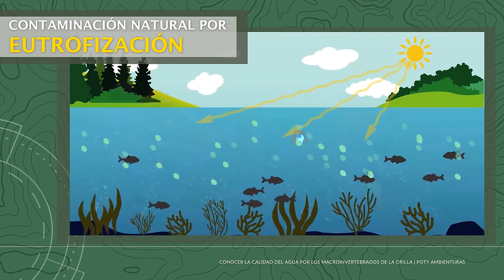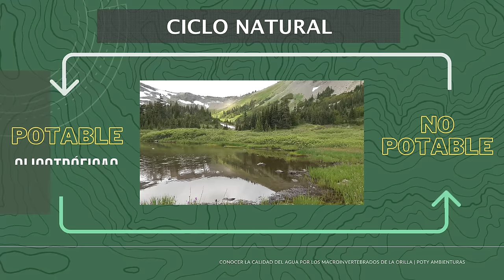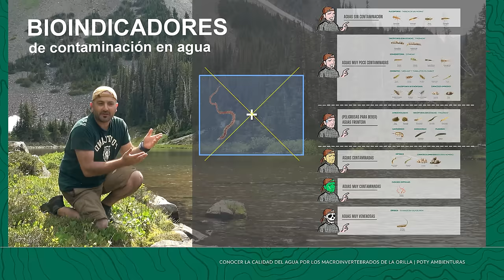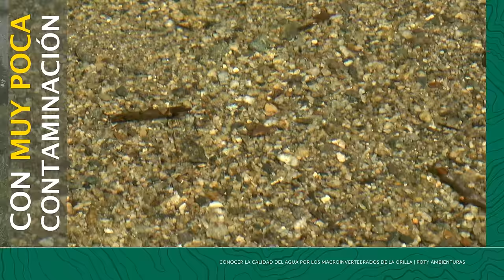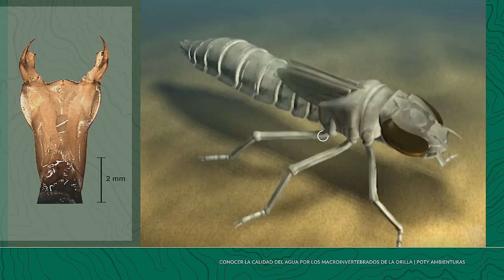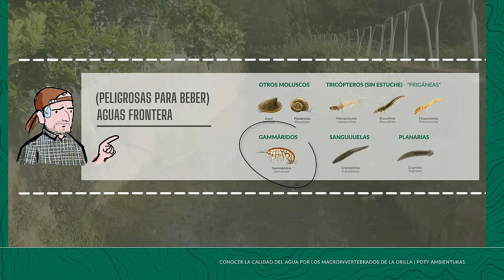08.- SUPERVIVENCIA - Cómo saber si el agua está contaminada [MACROINVERTEBRADOS BIOINDICADORES]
Es posible conocer el nivel de contaminación del agua fijándonos solo en los bichitos de la orilla. O dicho técnicamente, estudiando los macroinvertebrados bentónicos de la orilla, ya que muchos de ellos son bioindicadores.

Desde mi experiencia profesional, siempre que he tenido que formarme para la supervencia, me ha tocado estudiar. Lejos de la vida de machete y de andar por ahí rompiendo árboles que nada nos han hecho, encontramos en los libros el conocimiento acumulado de los que nos preceden. Y a partir de hoy, también en Youtube.

Por lo que te invito a que aparques el machete, cierres Aliexpress y seas bienvenido al mundo del conocimiento de los macroinvertebrados bentónicos de agua dulce, un campo que será muy divertido para estudiar con vuestros alumnos de colegios e institutos.

O pondré por aquí la Poty tabla, cuando llegue a casa que he subido este vídeo estando fuera:

Os dejo por aquí algunos atajos:

00:00 Introducción
00:47 Contaminación por eutrofización natural
01:26 Macroinvertebrados bioindicadores de contaminación
02:22 Plecópteros - Ninfas de las moscas de la piedras
03:01 Efemerópteros - Nifas de efímeros - Ninfas de las moscas de mayo
03:43 Tricóptera - Ninfas de frigáneas
04:18 Odonatos - Orden odonata - Caballitos del diablo y libélulas
06:21 Gammáridos - (Gammarus sp)
06:48 Tubifex - "Gusanos verticales"
07:05 Sírfidos - "Gusanos de cola de rata"

La contaminación por eutrofización del agua es un proceso natural que se da en el medio físico, o inducido por el ser humano, por ejemplo, con el aporte de abonos y químicos al suelo para la agricultura o por la ganadería. Siempre que el agua esté estancada y al aire libre sufrirá un proceso de eutrofización y deseutrofización, sobretodo el está en un clima con varias estaciones al año (invierno, primavera, verano, otoño).
Existen algunos macroinvertebrados que viven en el agua dulce que solo soportan un determinado grado de contaminación. Podemos usar la presencia y la cantidad de estos organismos como bioindicaciones del nivel de contaminación de agua. Así pues, encontramos macroinvertebrados que existen solo en aguas totalmente limpias de contaminación, otros (la mayoría de ellos) que viven solo con un grado muy pequeño de contaminación, otros que viven solo en aguas frontera que marcan el límite de contaminación al que deberíamos exponer nuestro sistema digestivo y otros que solo viven en aguas contaminadas.

Espero que os sirva este reportaje, montado gracias a los dibujos de la campaña Coneixelriu del Musea de la Terra del Gobierno catalán:

Bienvenidos al mundo de las ninfas, las larvas y de todos los pequeños amigos macroinvertebrados del río ¡Espero que os sirva!